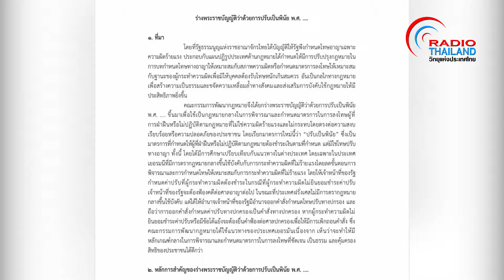รายงานพิเศษ ร่างพระราชบัญญัติว่าด้วยการปรับเป็นพินัย พ ศ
ปัญหาผู้กระทำผิดคดีเล็กน้อย จนนำไปสู่การจำคุกขอคนจนที่ผ่านมา ทำให้ถูกมองว่ากฎหมายไม่มีความเป็นธรรม จนมีคำพูดที่ว่าคุกมีไว้ขังคนจน ไม่ได้มีไว้ขังคนผิด รัฐบาล จึงปฏิรูปกฎหมาย เปลี่ยนโทษอาญาความผิดเล็กน้อย เป็นโทษปรับทางพินัย เพื่อให้ประชาชนได้รับความเป็นธรรมมากที่สุด